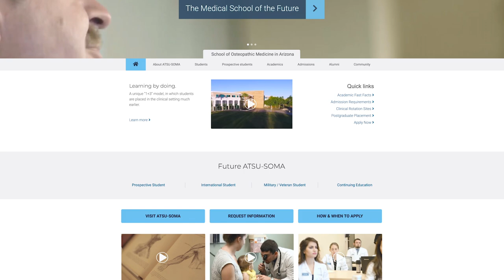Diversity in Medicine at ATSU, Dr. John Thurman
“I can do this.” —Dr. John Thurman

Together with Clinton Normore, the Associate Vice President for Diversity and Inclusion at A.T. Still University (ATSU), Dr. John Thurman, a 2012 graduate of the Kirksville College of Osteopathic Medicine (KCOM) at ATSU discusses how he excelled despite the the challenges medical school brings.

Speaking on maintaining balance between medical school and personal life, Dr. Thurman speaks on his intriguing path to medical school which includes attending West Point as football athlete. Entering medical school after being in the workforce for seven years demanded an adjustment process; Dr. Thurman noted that, even though he had always been a good student, excelling in medical school "didn't come naturally."

After experiencing setbacks, he developed self-discipline techniques and took a deep dive into himself to determine effective mind/body strategies that worked for him. He developed an effective, singular studying mechanism that came out of a deep realization that, “I can do this.”

Dr. Thurman was drawn to be a DO while under the care of a DO for a knee injury after his return from his military service in Iraq. He was struck by the empathy of the doctors and how they considered the picture of his whole person (mind, body and spirit) instead of focusing only on the nerve and knee injury.

A KCOM graduate, Dr. Thurman, was trained to seek to understand his patients and listen to where the patient is coming from—to care about the patient as a whole human being, rather than simply assessing the immediate physical issues in question.

Dr. Thurman also advised students on the best way to prepare for the MCAT; his advice is to find the one top-rated book, stick with it, and tirelessly review questions.